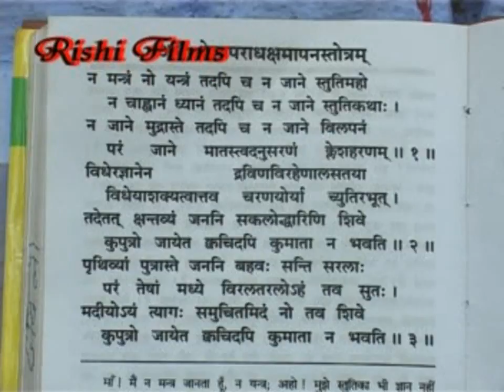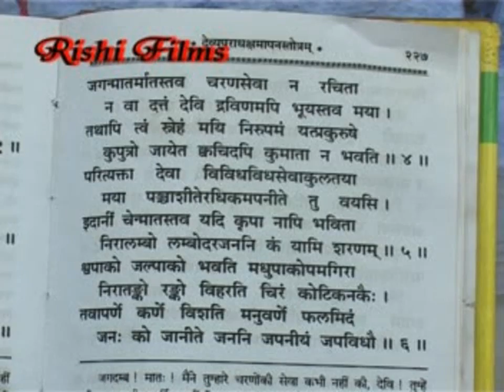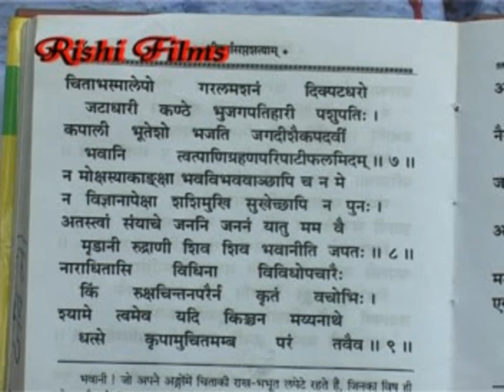Dhari devi chalisa | dhari devi uttrakhand | dhari devi story | dhari devi shrotram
Lovable memories, a beautiful devotional "dhari Shrotram", sung by "different Pandits".